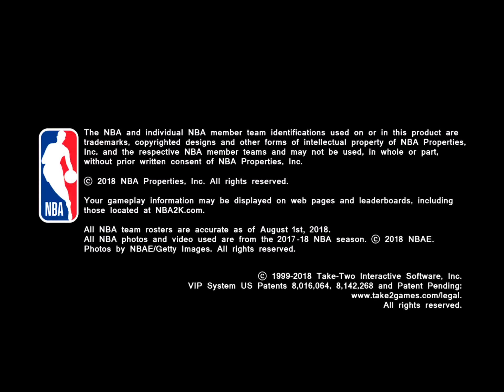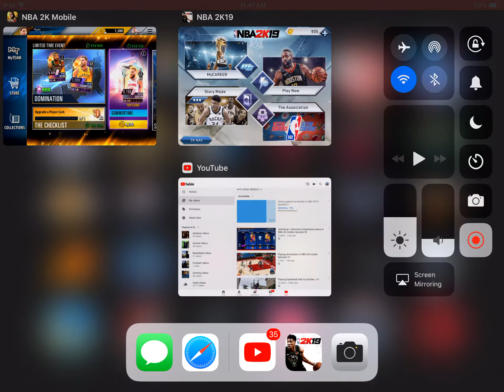Going against my brother in NBA 2K19. Golden State Warriors vs Los Angeles Clippers. Episode 4